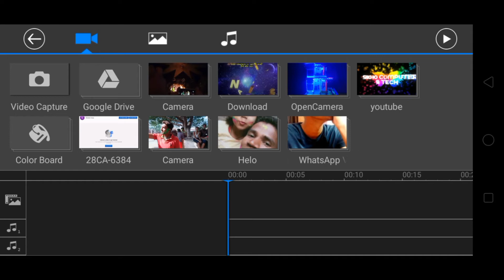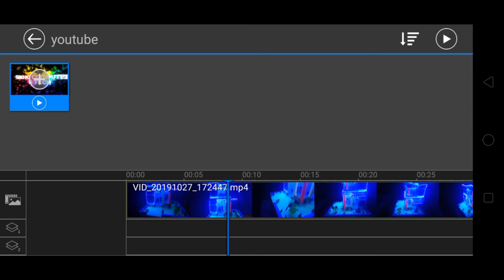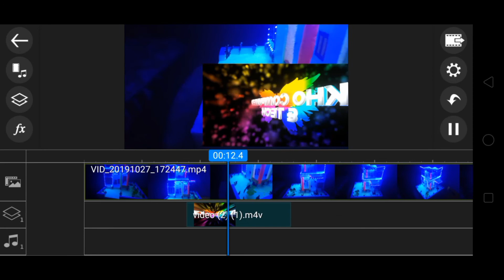How to Add Second video In Video../Power Director Ep-8/SIKHO COMPUTER AND TECH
Power Director EP-8

kisi bhi video ke andar second video kaise lagate hai.

NISHANT KUMAR